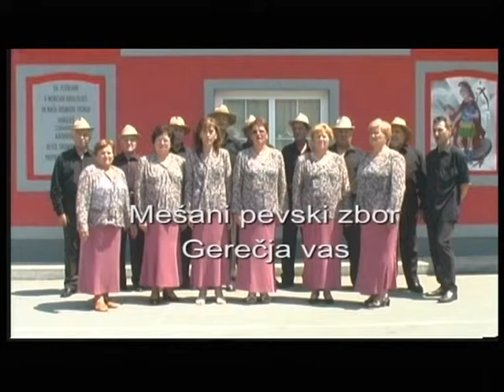MePZ GEREČJA VAS ZGOŠČENKA 1 DEL, 2012